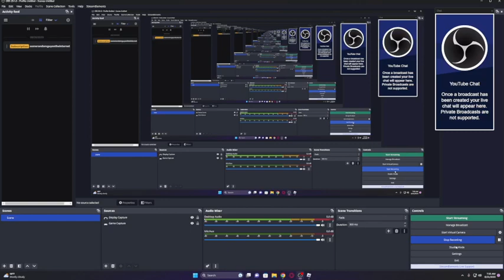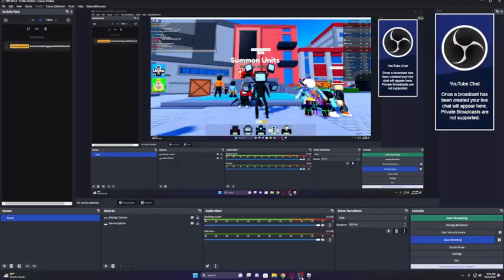Ep 57 PART 2 Toilet Tower Defense both mythics showcase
Thanks to nightmare for helping me also thanks to @GamerGeniusOnYT for helping me on my other video I did not upload because the screen glitched for the whole video